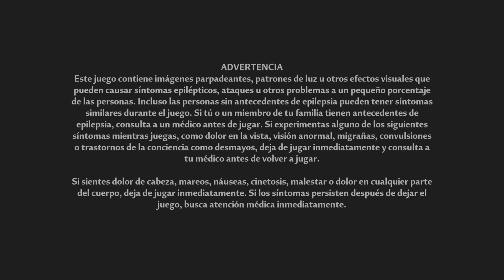Tower Fantasy - PS5 - Empezamos a probarlo